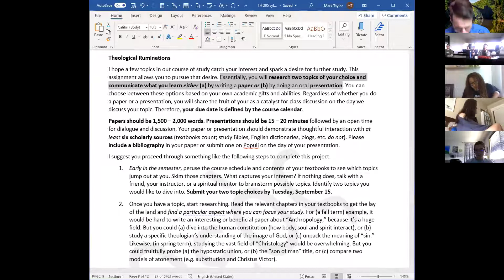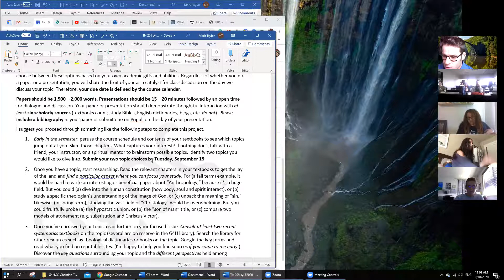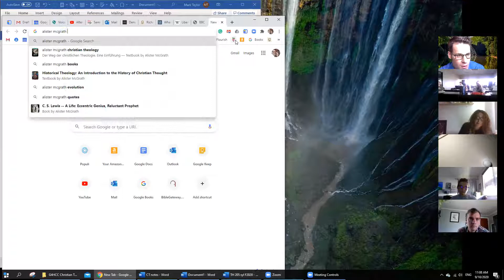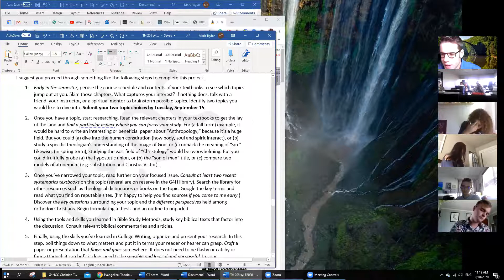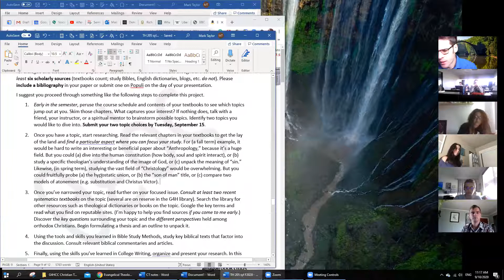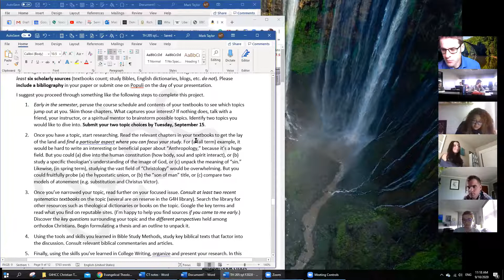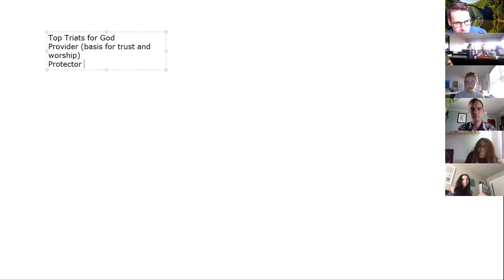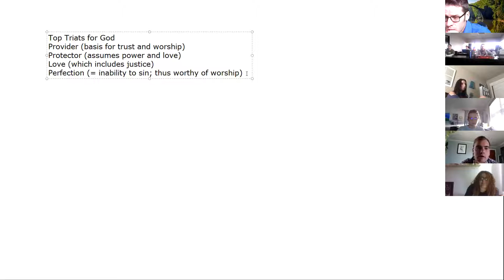Speaking of God in Conversation with Tradition | CT 205 10 Sept 2020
In the first part of the session, Mark explains the instructions for the Theological Rumination assignment.
We then attempted to encounter the mystery of God by considering several of his essential attributes.
In the final part, we view the purpose of God through the lens of the atonement and suggest that this is one area where ignorance of tradition can lead us to a myopic vision that demystifies the divine mystery.
As a source for theology, Tradition complements our own (limited) reason, experience, and reading of Scripture. Tradition helps us read Scripture fairly, openly, and wisely. It keeps us out of an isolated feedback loop.
As we engage Scripture, we should think not in terms of Scripture against Tradition (as revivalist/evangelicals often have) or Scripture through Tradition (our own Tradition effectively trumps, and thereby silences, Scripture). Rather, we should read Scripture with Tradition (respect and receive wisdom from the community of theologians, even those long dead!)